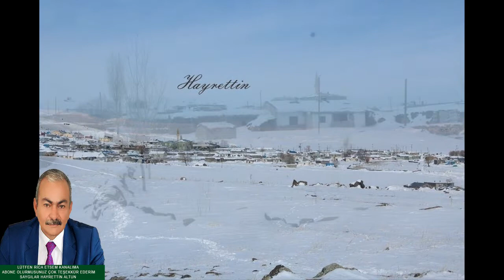köy görüntülerin inşaat işcilerın ses eşliğinde süper bir slayt